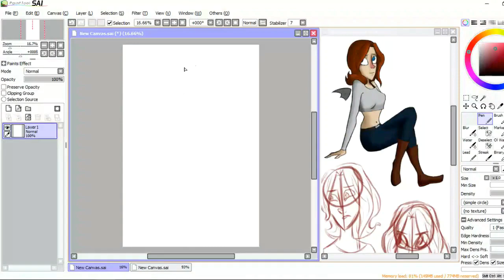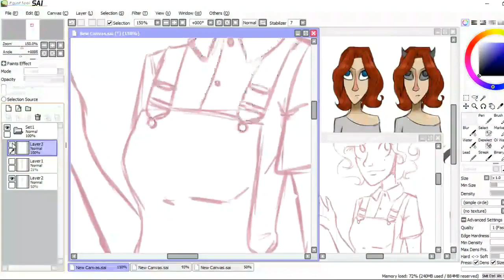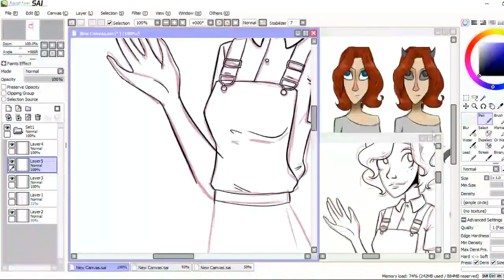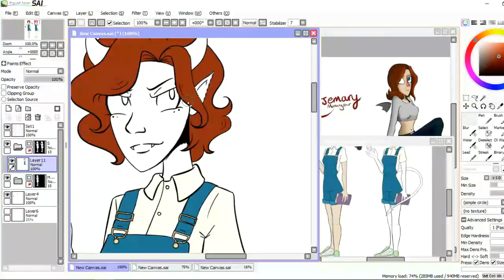Redesigning: Rosemary Morningstar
Time to redesign my original universe characters! Welcome to the world of The Morningstars, I guess??? I mean maybe, ok?